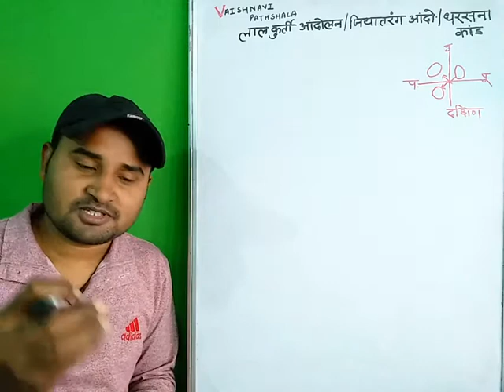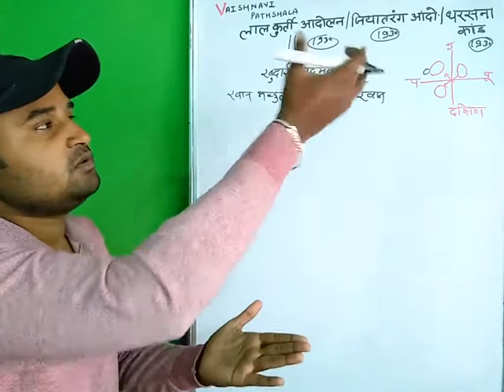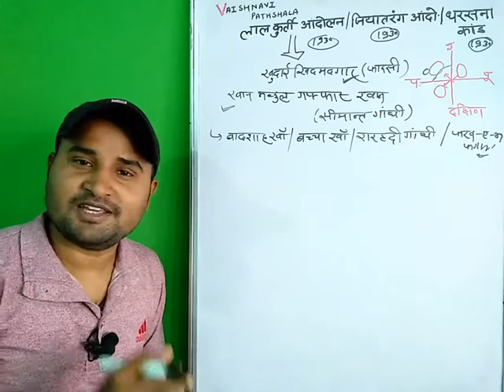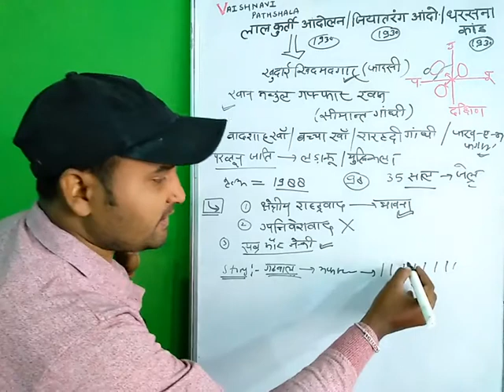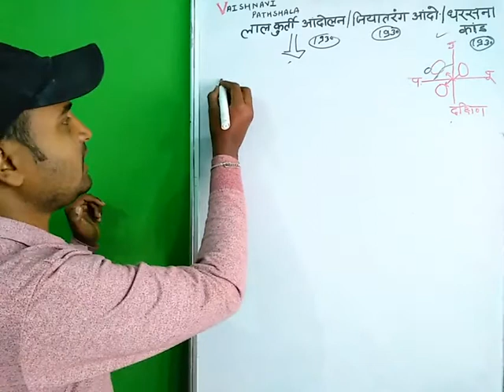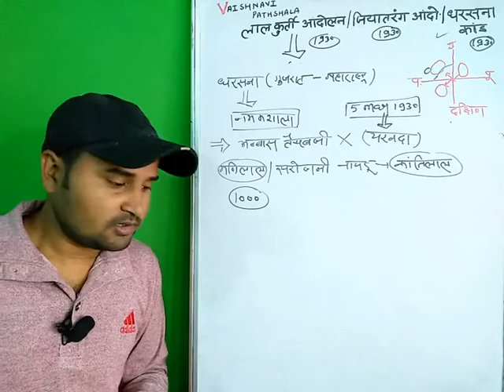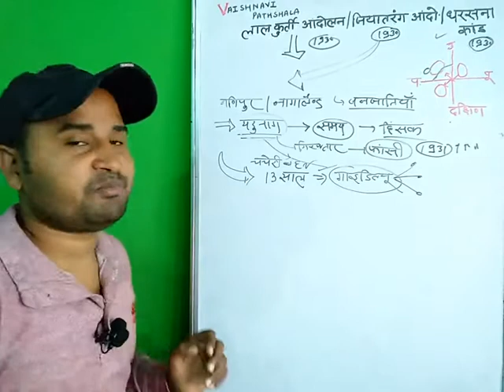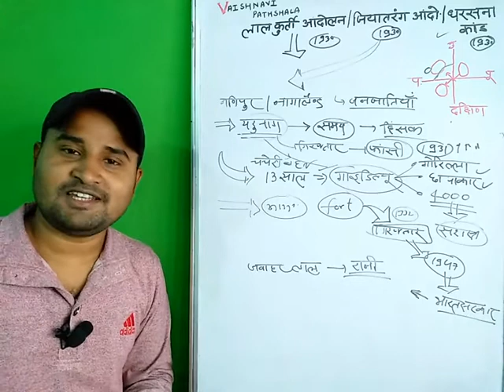Lal Kurti Andolan, Jiyatarang Andolan, Dharshana Kand||adhunikitihas, UPSC, SSC, HSSC, AND others...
In this lecture we are covering.
by Vaishnavi pathshala
संक्षिप्‍त इतिहास NCERT सार(original book)
संक्षिप्‍त इतिहास NCERT सार(pdf book): Coming soon

And other various exam...